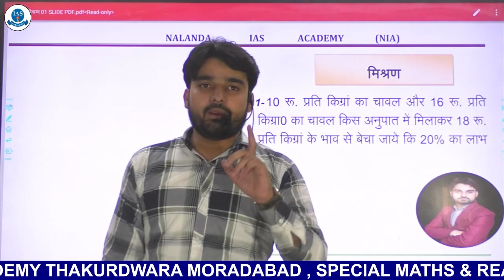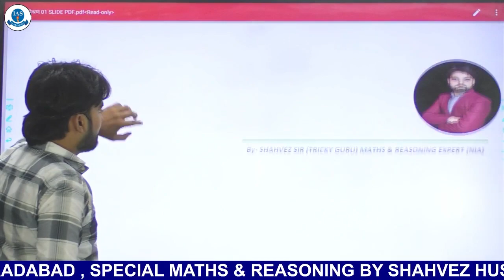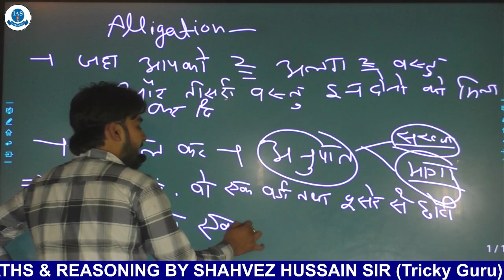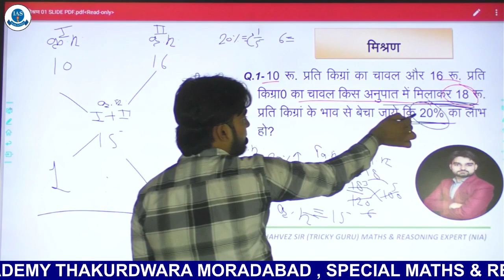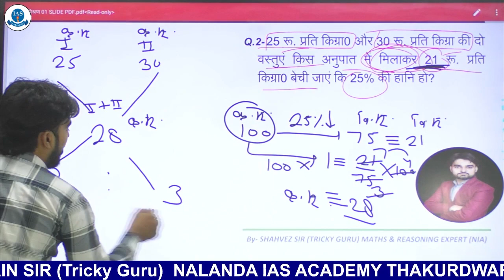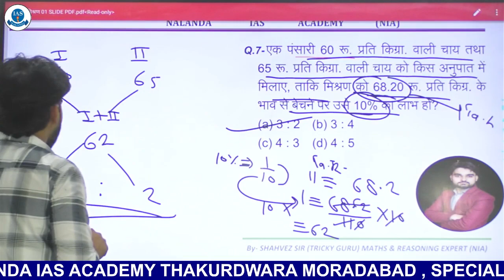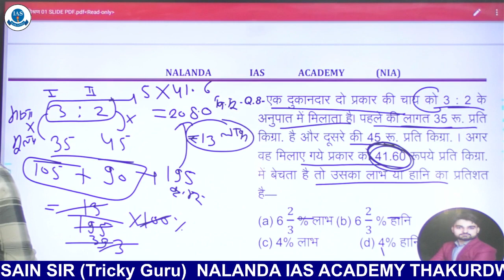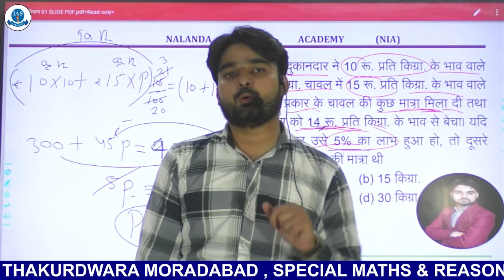MIXTURE & ALLIGATION || QUESTIONS || DEMO CLASS 1 || BY SHAHVEZ HUSSAIN SIR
MIXTURE & ALLIGATION  QUESTIONS DEMO CLASS 1 BY  SHAHVEZ HUSSAIN SIR (TRICKY GURU)